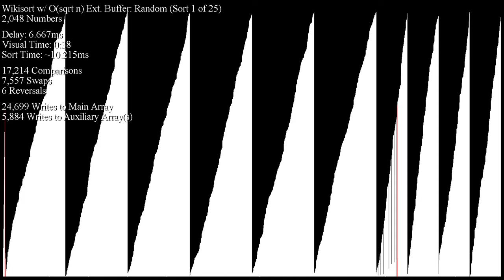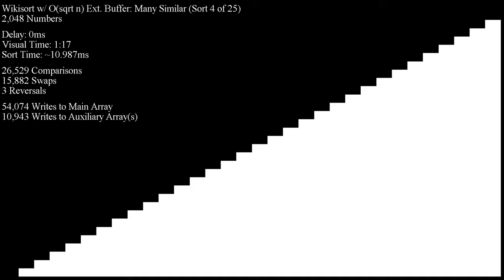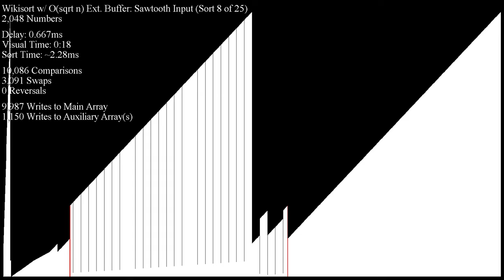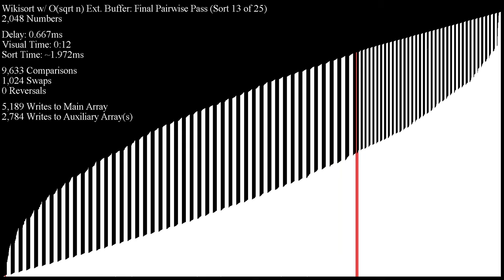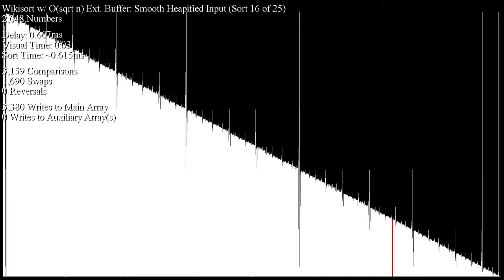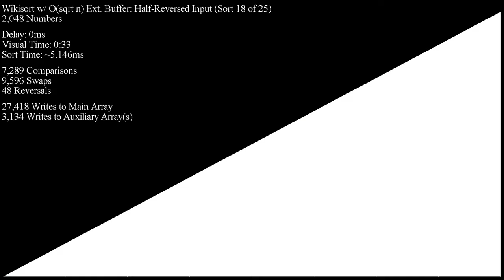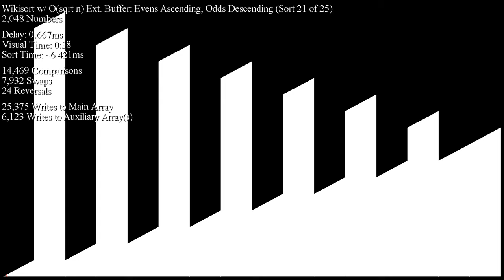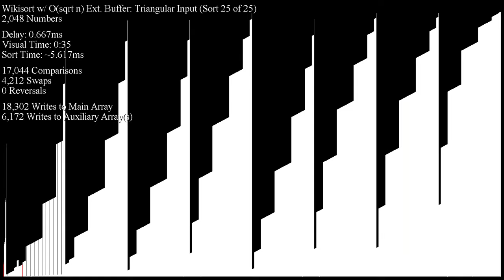Wikisort with O(sqrt n) External Buffer